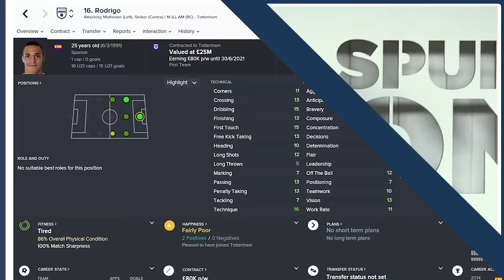Football Manager 2016 Tottenham Hotspur Season And Signings Prediction! | With Barnaby Slater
Barnaby gives the lowdown on how good Spurs are on FM16 including the players the game thinks Poch might sign.

Facebook.com/coysnews